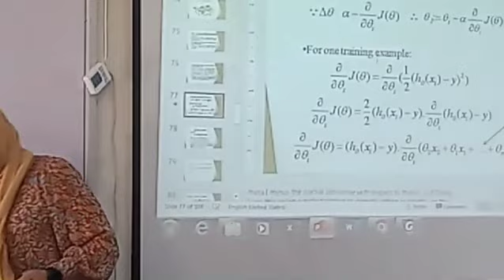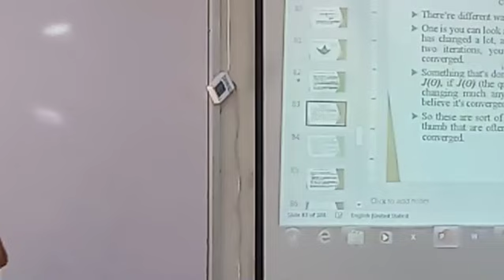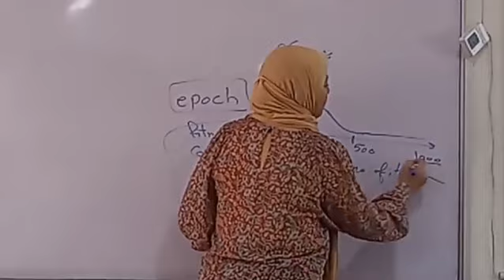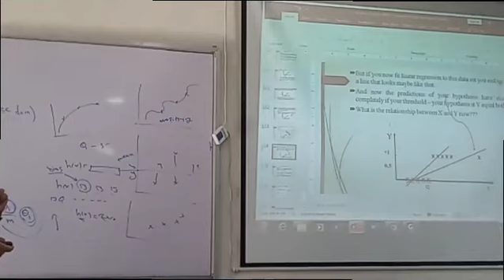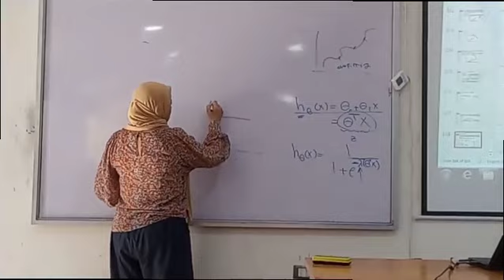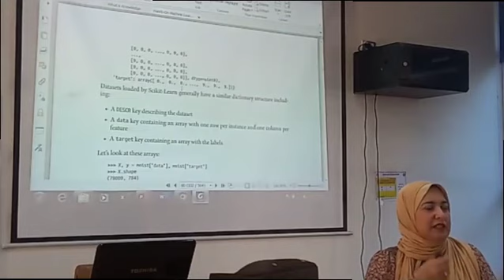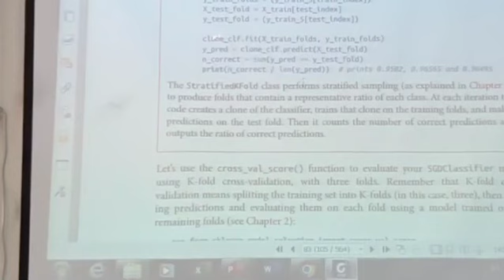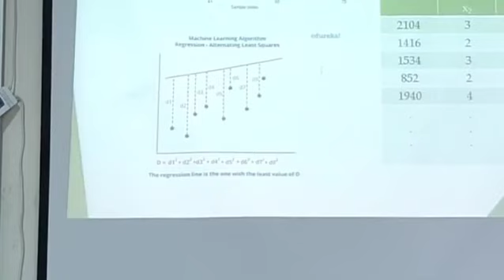Lec 5, Dr Amira